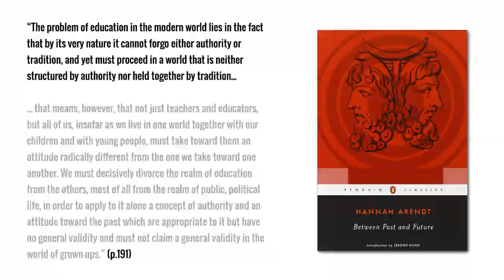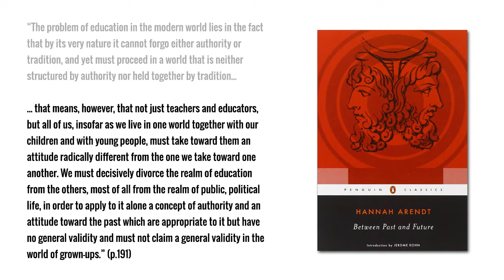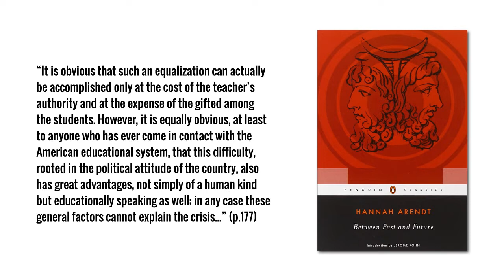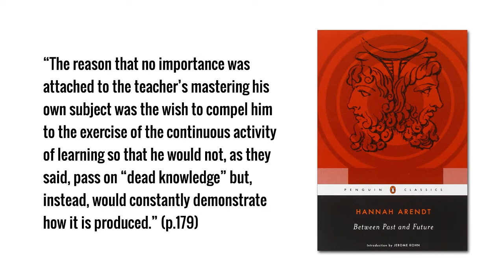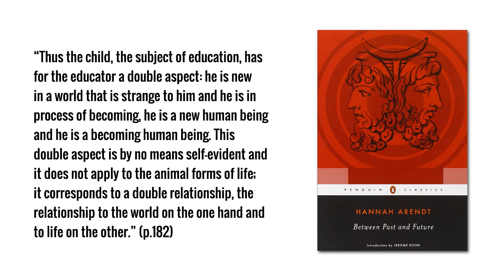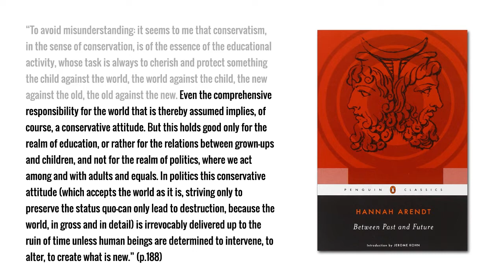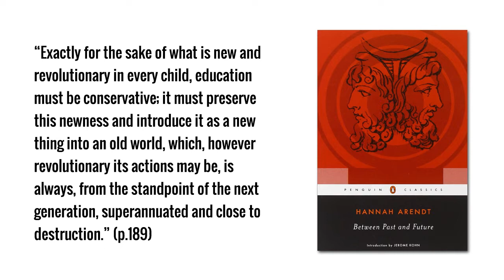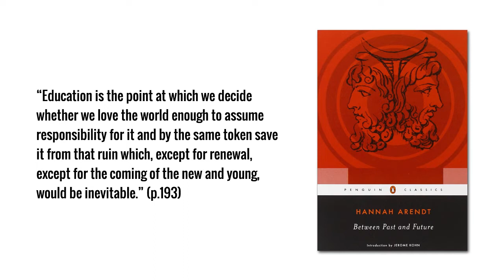VRG: Between Past and Future 2017 Ep.#11, Chapter 5: “The Crisis in Education”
An introduction to the text, "The Crisis in Education" from the collection Between Past and Future by Hannah Arendt, presented by Roger Berkowitz for the Hannah Arendt Center's Virtual Reading Group